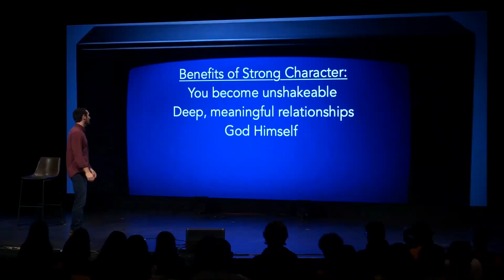Creating Your Character | Overtime Podcast, Ep. 111